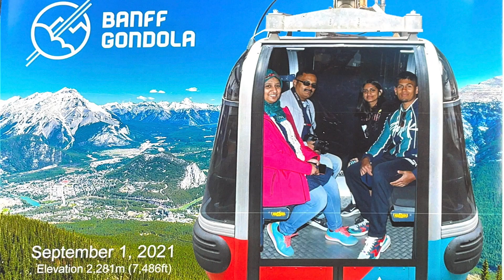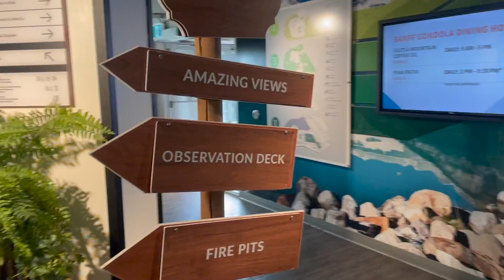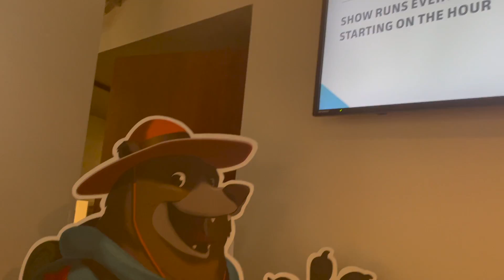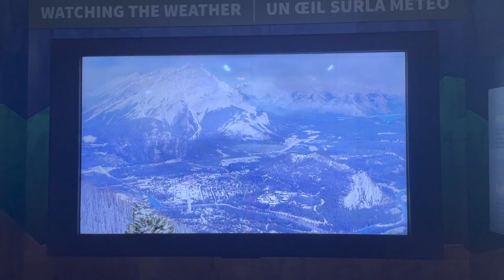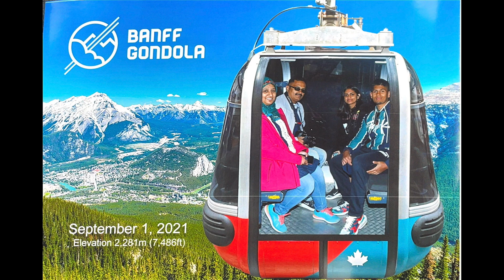Outstanding Panoramic Views from Banff Gondola, Alberta, Canada/Our Experience about Banff Gondola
This is the continuing video of the beautiful, breathtaking view of Banff! Today I'm sharing the experience of The Banff Gondola, where you can enjoy the outstanding panoramic views of the town of Banff and the Canadian Rockies from 7486ft (2281m) hight from the land. You guys already know all about this so I'll just let you dive right into the video! Have FUN :)

List and Link of all Videos as below : We're Moving to a New Destination
a) 1st Video:
Moving to New Province

d) Video 4: Highway View: Swift Current, Saskatchewan to Calgary, Alberta, Canada

e) Video 5: One Evening at Edworthy Park, Calgary, Alberta, Canada

f) On the Way to Banff, Alberta, Canada

g) Visit to Lake Louise and Moraine Lake, Alberta, Canada